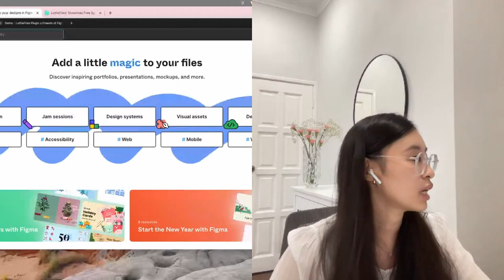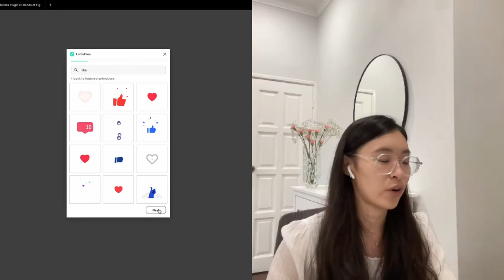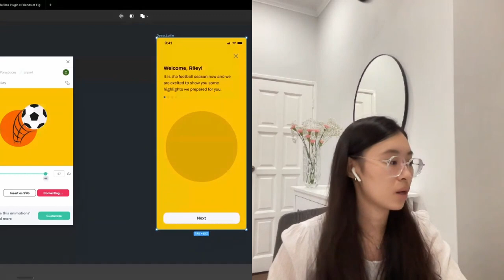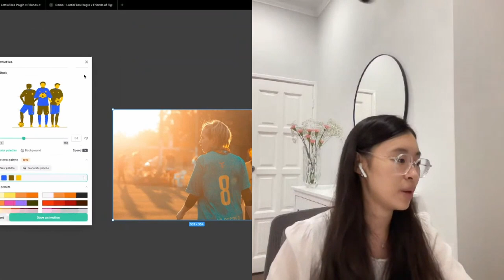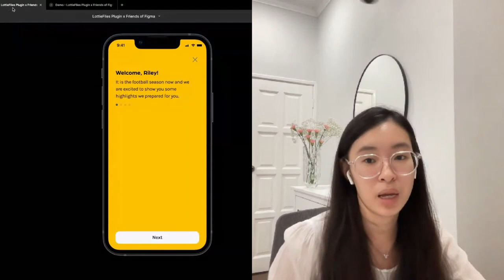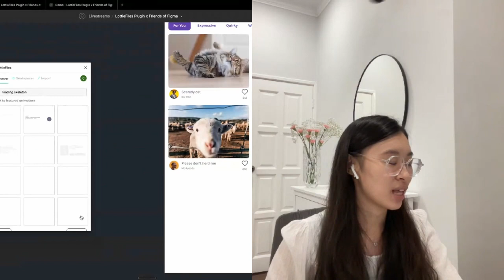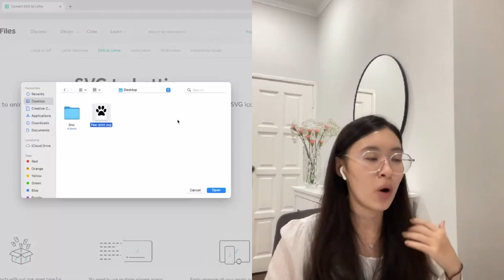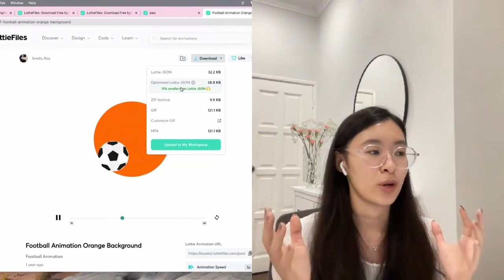FigmaFridays with LottieFiles: Spice up your designs in Figma with Motion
For our last Figma Friday this 2022, we partnered with LottieFiles to share more about how to use LottieFiles to spice up your designs with animations.